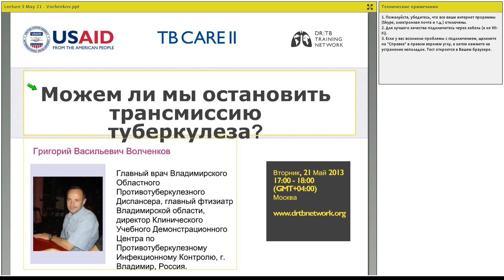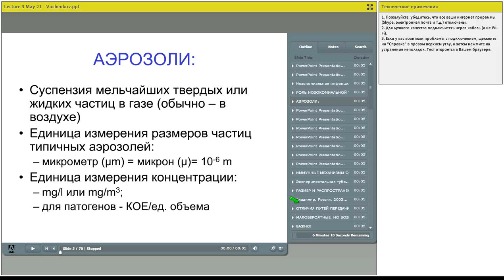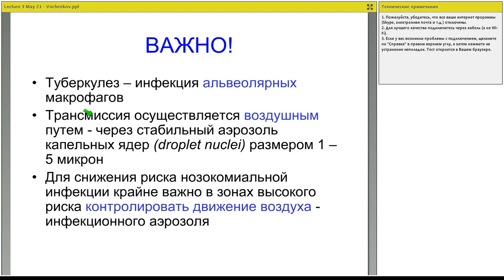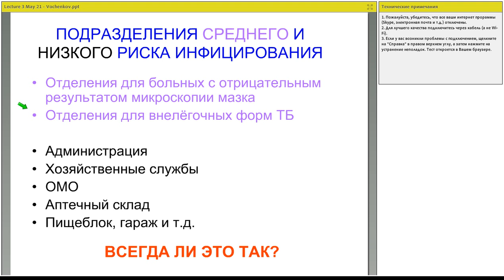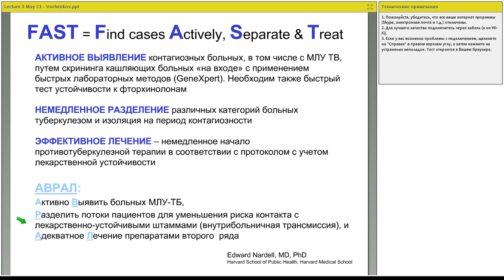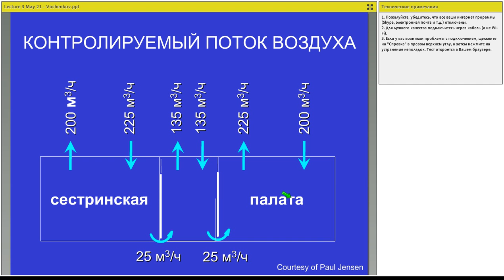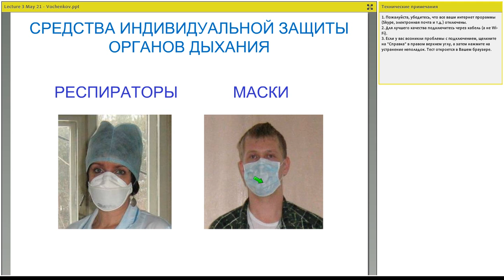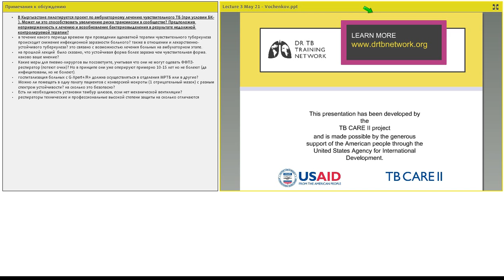Можем ли мы остановить трансмиссию туберкулеза?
В данной лекции Василий Григорьевич Волченков, главный врач Владимирского Областного Противотуберкулезного Диспансера и главный фтизиатр Владимирской области, освящает следующие темы:

- Административные, инженерные и персональные принципы ИК;
- Каков минимум ИК в больнице;
- Как организовать ИК деятельность при лечении пациентов амбулаторно.